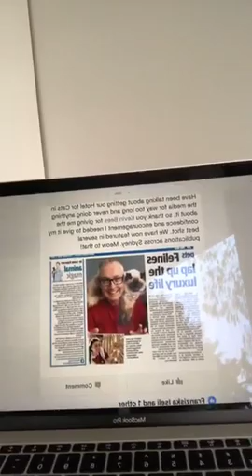Price Anchor - increasing average selling price! Life Changing Busines#37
Business Growth Expert Kevin Bees is sharing Life Changing Business Tips.

Today, How to increase your average selling price!

Do you have a price anchor? If not, will definitely want to listen to today’s episode!

Learn how having a price anchor:
- will help you sell more products - help you achieve a higher ave selling price
- attract attention for your business

Hear countless examples of how this has worked in many industries including
- coaching / consulting ($1m per year)
- PTs (Overseas retreats) - Cat hotel ($1k+ per night)
- Food and Beveridge ($5,000 burger)
- Fashion ($256,000 belt)

People want the best for themselves.
What else can you package together and offer to your clients as a price anchor?